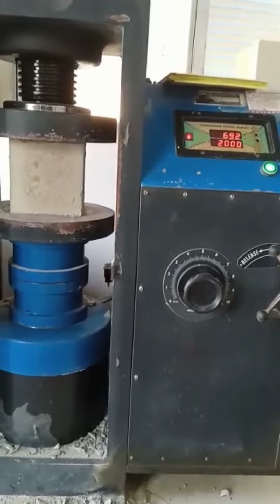Concrete strength check